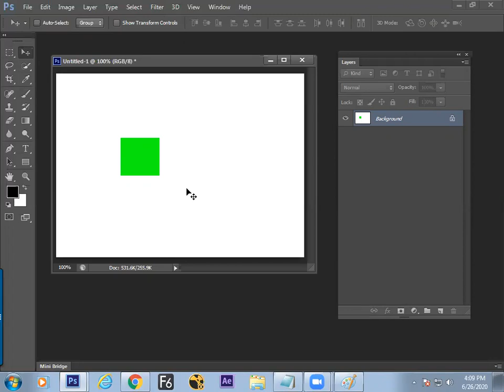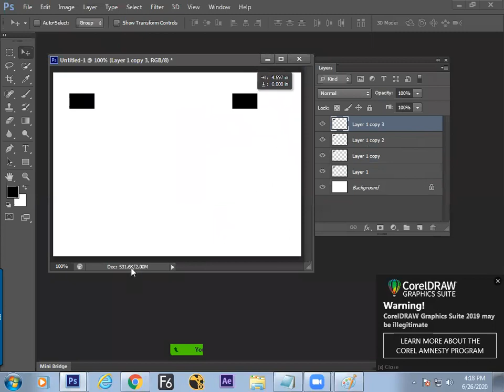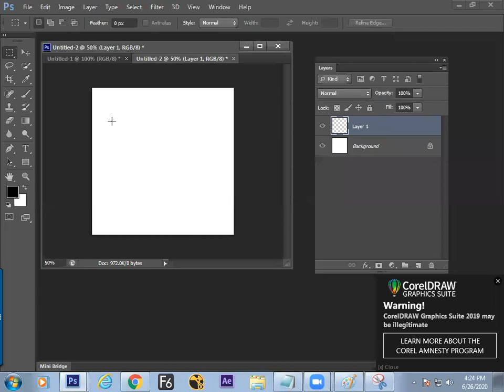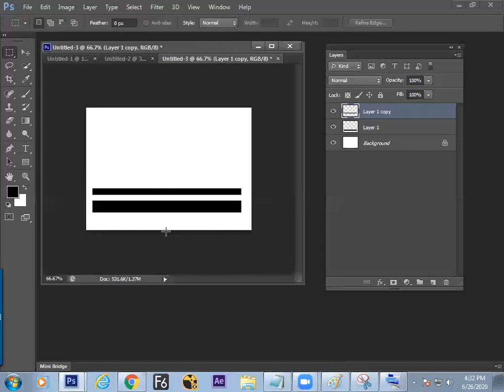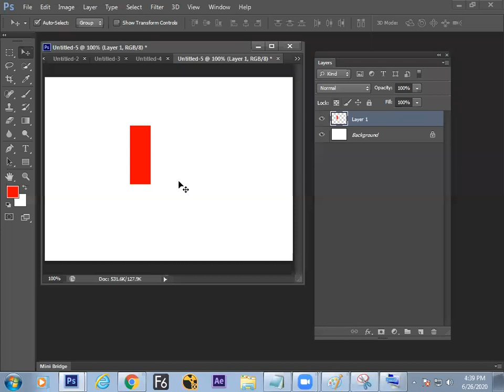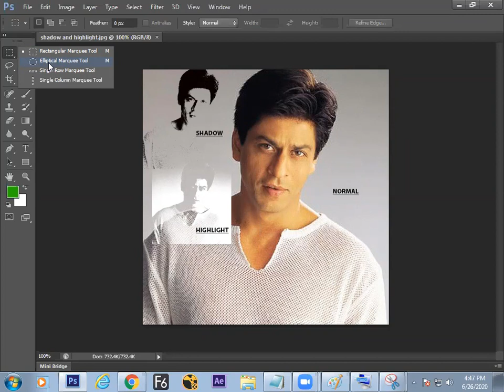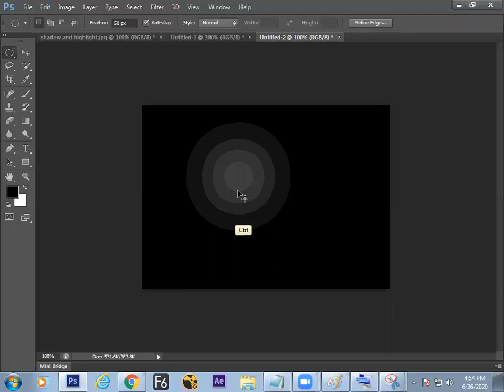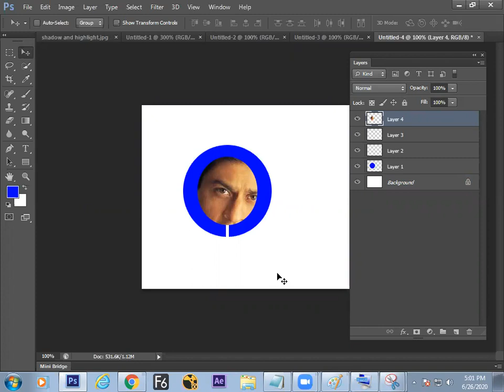7th class ,26th 2020 Photoshop with voice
layer detail